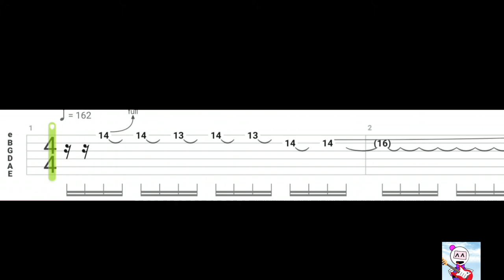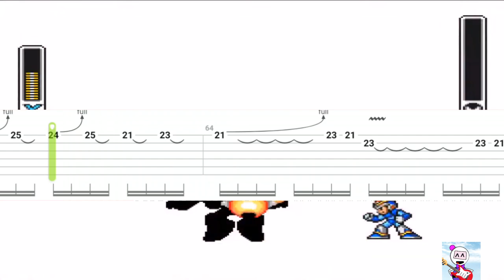Megaman X - Spark Mandrill Theme | Guitar Tutorial